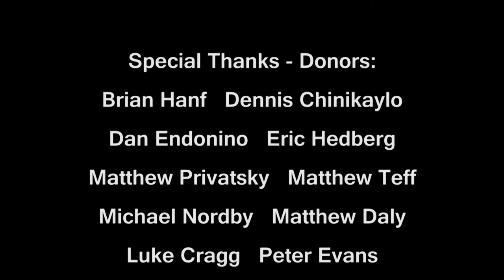TUF 2x04 - Fury Fanatic, Brent Kallman, Pablo Campos, Manny Lagos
Fury Fanatic joins us to talk about Ottawa Fury FC. We talk to Brent Kalman about the off-season, Pablo Campos about MNUFC's upcoming trip to Brazil and Manny Lagos about what the team tries to do during the off-season. Links to Fury Fanatic: